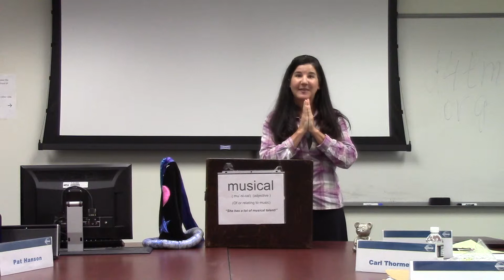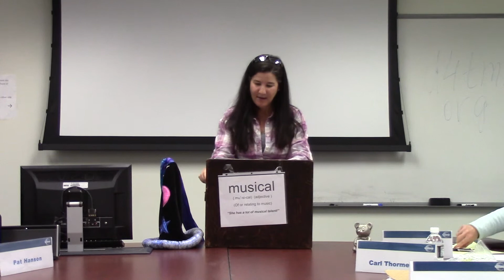More Trees Please!